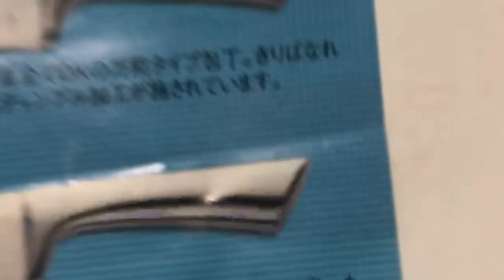ダイソーのシールを約3ヶ月で35個集めてVIVOの包丁研ぎ器を手に入れてみた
300円(税込み）購入ごとに1枚もらえるダイソーのシールを約3ヶ月で35個集めてVIVOの包丁研ぎ器を手に入れてみました。切れ味悪い包丁がどこまで切れるようになるのか。実験。